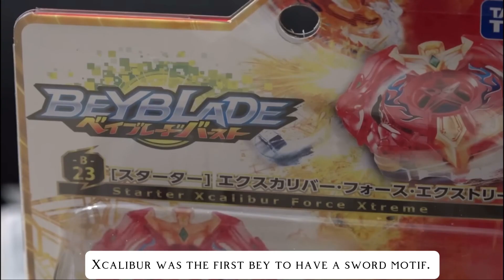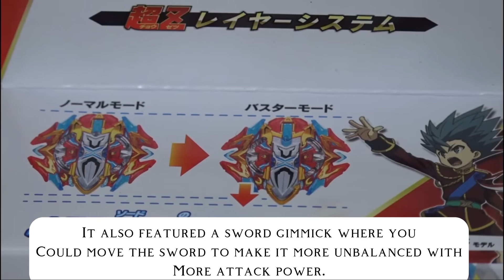The Legacy Of Xcalibur In Beyblade Burst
Credit: @BeybladeGeeks